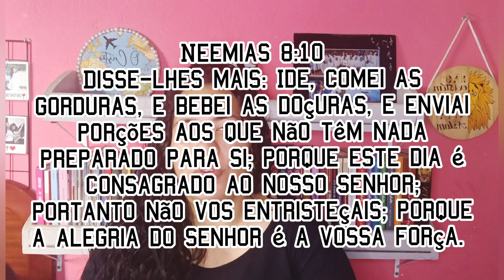DIAS DE SORRIR - O Cristão e o Mundo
Todos nós enfrentamos problemas, dúvidas e incertezas, mas precisamos decidir confiar em Deus. Confiança é uma decisão, assim como amar. Todos os dias nos deparamos com uma questão: devo deixar Cristo guiar minha vida ou não? Porque diariamente somos tentados a sermos regidos por nós mesmos, a deixar que a velha natureza humana se sobressaia sobre a nova criatura que Cristo trouxe a existência. É uma decisão amar as pessoas, e como cristãos devemos ter como referência o Amor de Jesus, e só então poderemos amar as pessoas. E então,